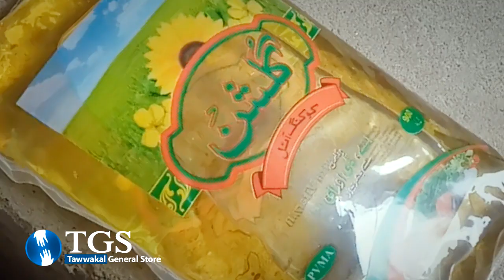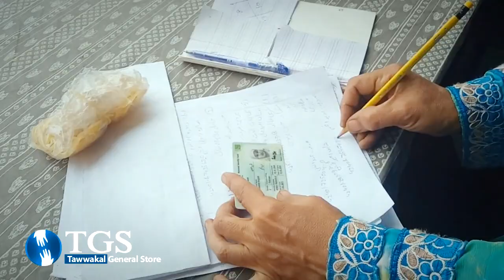Tawwakal General Store | August 14, 2023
Tawwakal General Store is  working as an independent, non Profit organization.

The foundation of this good work was laid on 15th February 2022, when a few philanthropists started to serve humanity by providing half prices on food items every 7 days as compared to the market.
 Tawakal General Store offers flour, sugar, ghee, cooking oil, gram dal, rice, white chickpeas, black gram, tea, etc. for half price 50% off  in the densely populated but hidden area of Yusuf Goth.

Tawakal General Store is being run by
 philanthropists under their support for the sake of Allah, but they need more support to deliver basic needs like food to the poor and deserving.

In conjunction with the management of Tawakkal General Store, they can provide support and play their role in serving humanity.